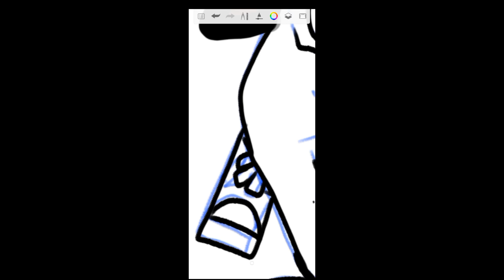Welcome to Regal Art! An introduction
those of you who are new to my channel should watch this video as it explains who I am, what I do and other important details including my posting schedule! it is a very detailed introduction to those who have just stumbled across my channel or my loyal fans!